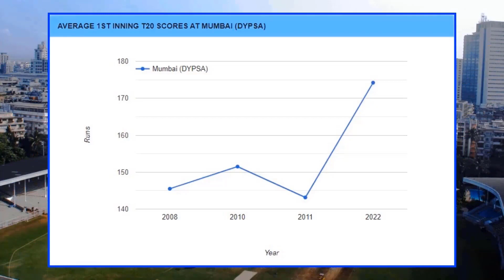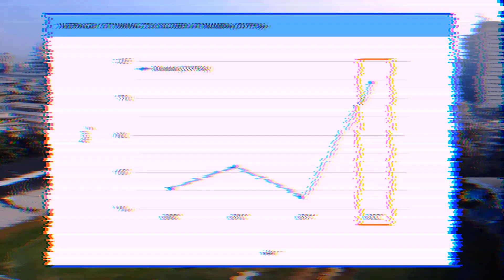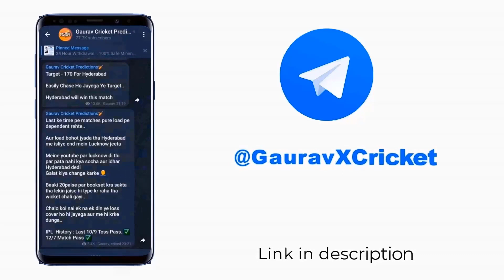IPL 2022 - 64th Match | PBKS vs DC | Match & Toss Prediction | Fantasy Prediction